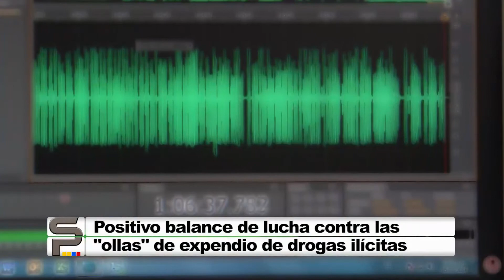Positivo balance de lucha contra las "ollas" de expendio de drogas ilícitas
Positivo balance de lucha contra las "ollas" de expendio de drogas ilícitas - Semana Presidencial, 9 de febrero de 2014